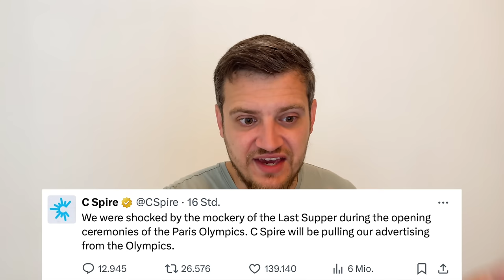Sponsoren laufen davon! Show weltweit zensiert! Stromausfall in ganz Paris!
Go woke, go broke! Wie der Wahnsinn sich selbst zerlegt!